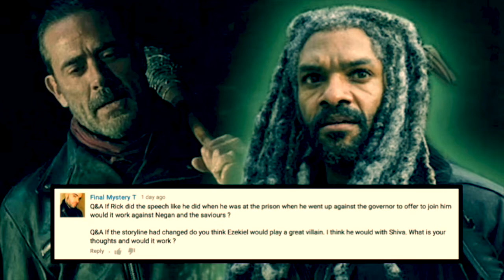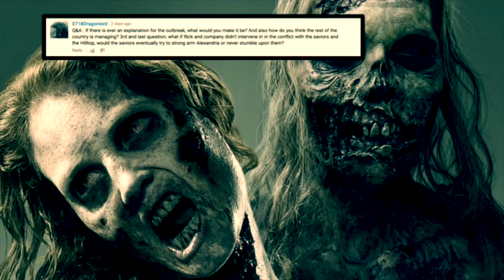What if Ezekiel was A Villain? How will Negan Die? And when Will Beta Return?|| TWD Q&A #41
--Q&A Video Instructions--
To get your questions answered, visit my latest Q&A video (should be included in the icards), and ask your question in the comment section of that video (make sure to put Q&A before your question).